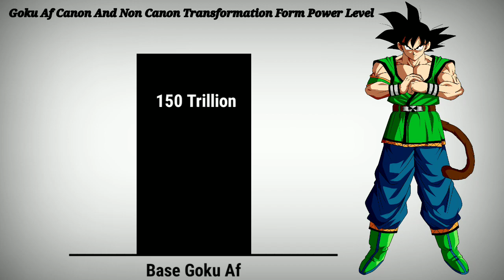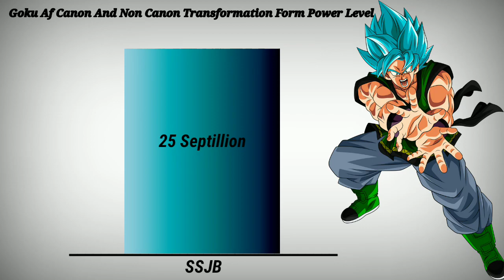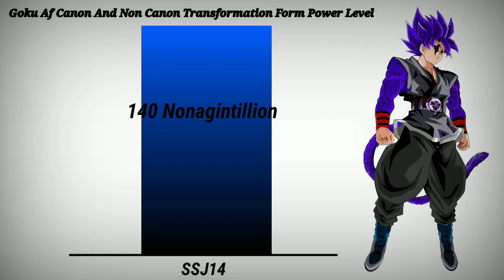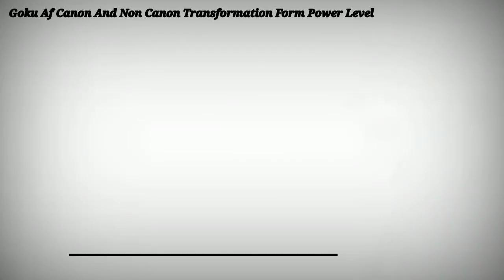Af Goku All Canon And Non Canon Transformation SSJ Power Level |Official| Unofficial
Next Xicor Form! :)

Note:Some a few of them i edit and more of them not .

not the bonus one i edited it and lmit breaker...

(Music in this Video Is Not Made by me )